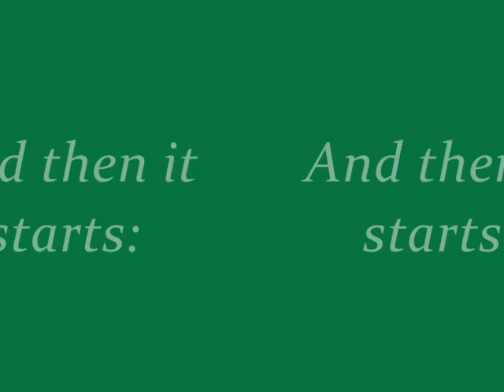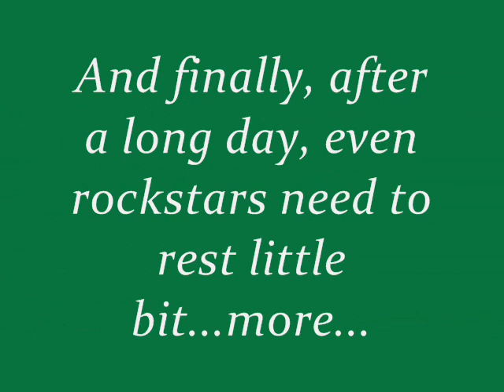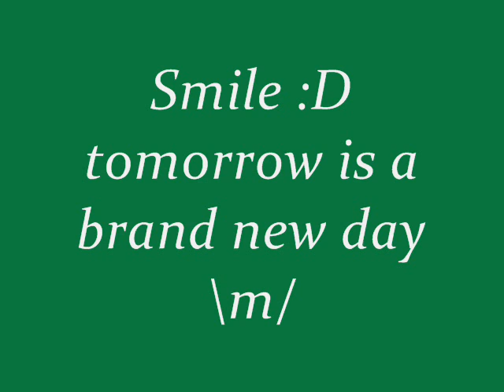ProtonyK - What It's Really All About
Ca sa stie lumea cum o ducem..
Aparentele inseala..